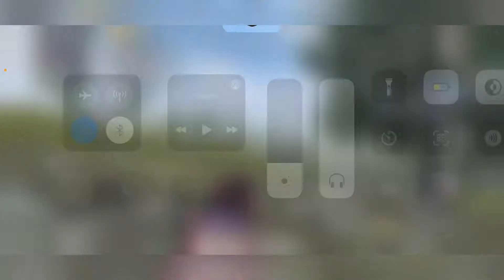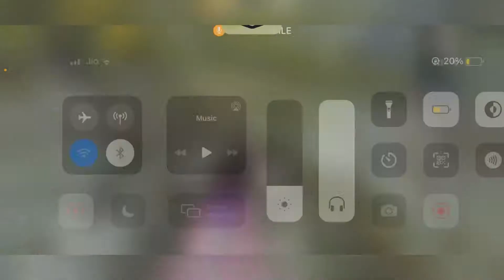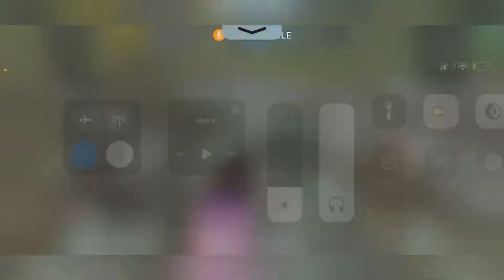*എവിടെ പോകുന്നു മുട്ടിലിഴഞ്ഞ്.......... The power of MK 🤗 Malayalam comedy 🎭 pubg gameplay